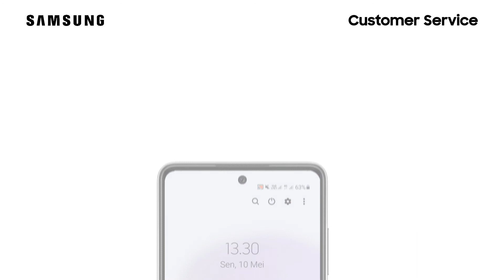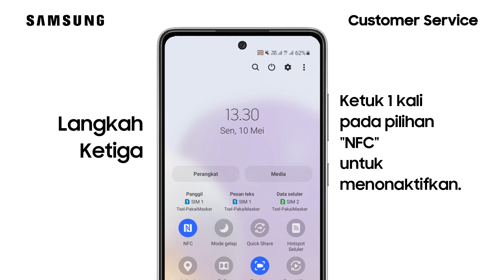Cara Menonaktifkan Fitur NFC - Galaxy A72